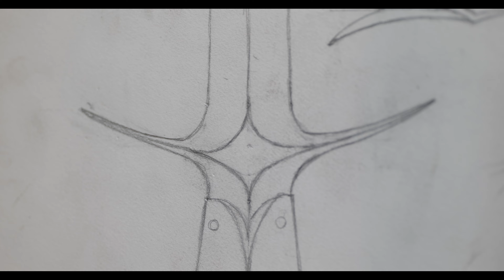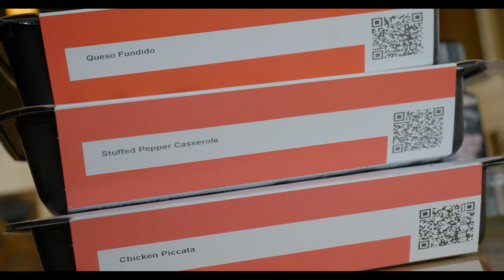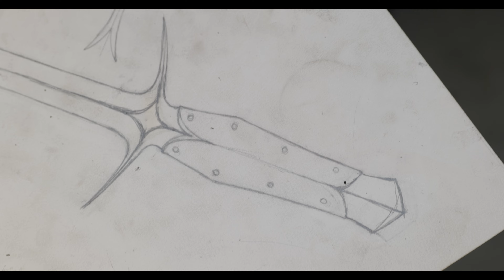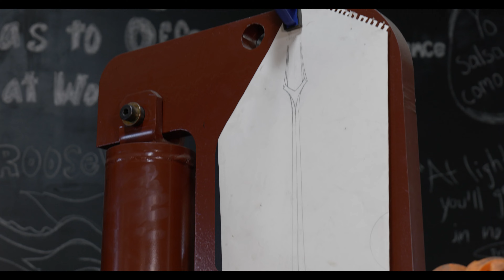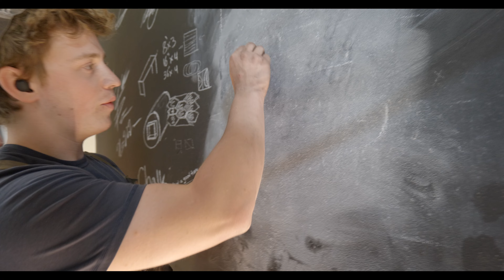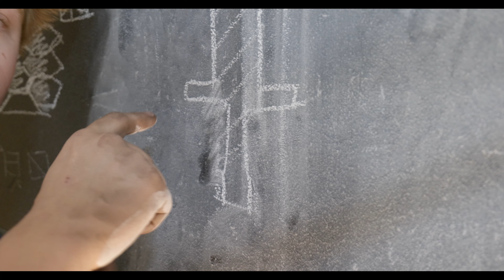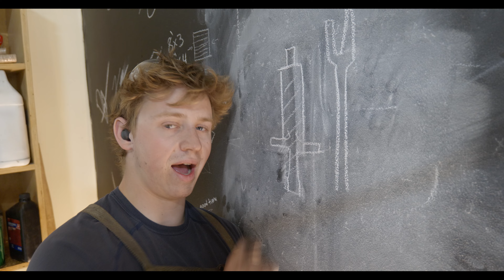A Marshmallow Roaster Fit For A King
The best place to follow along with the day to day updates in the shop is through my instagram @Will_Stelter

Will Stelter
Manhattan, MT, 59741